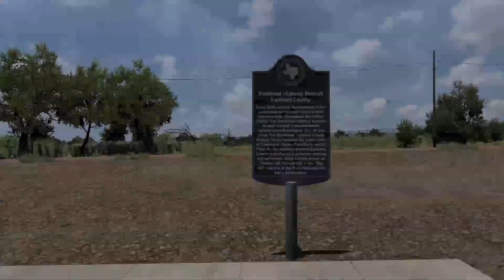American Truck Simulator - TEXAS - Farm Away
To unlock the achievement Farm Away, the player has to deliver cargo to or from all ten farms and livestock auctions in Texas from Grand Pastures.